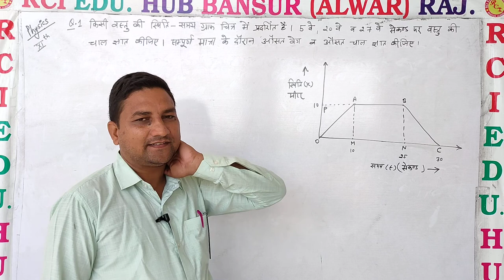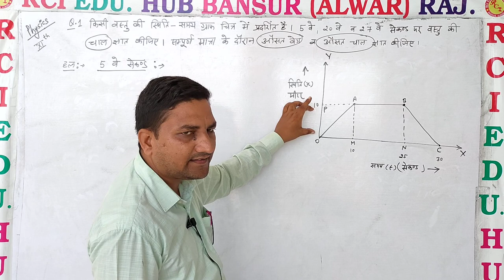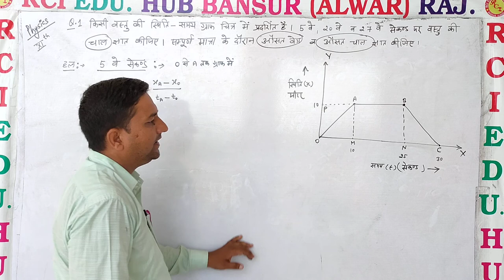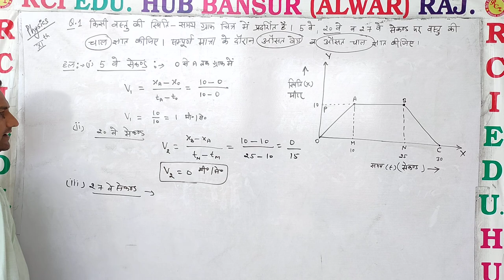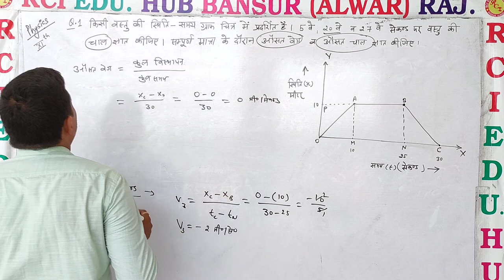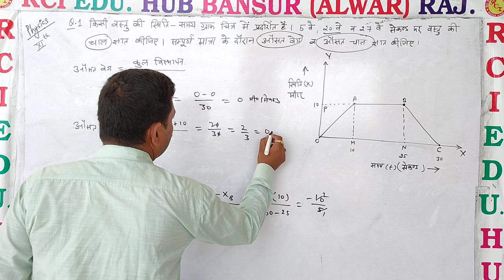numerical हिंदी ll Rci Edu. Hub Bansur Alwar Raj. ll by ravi sir